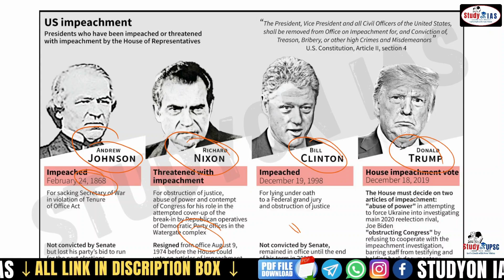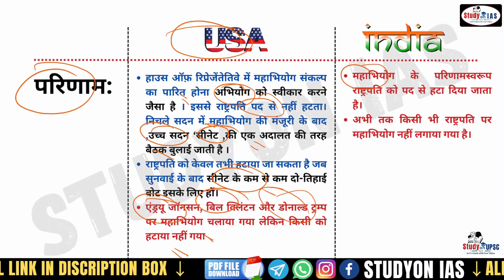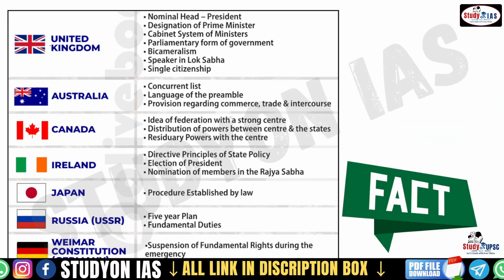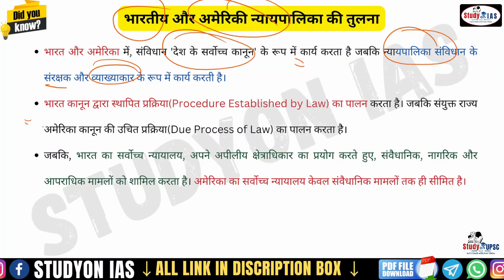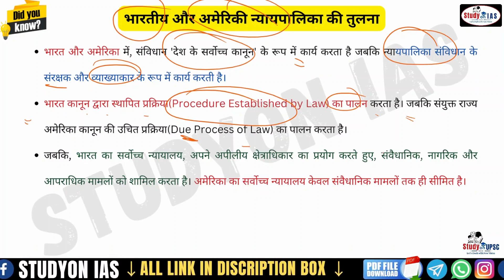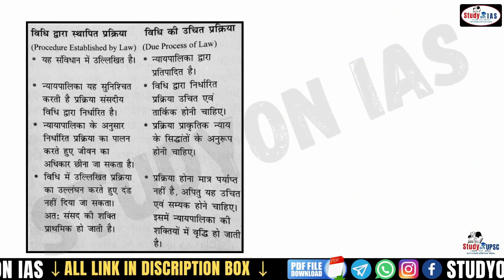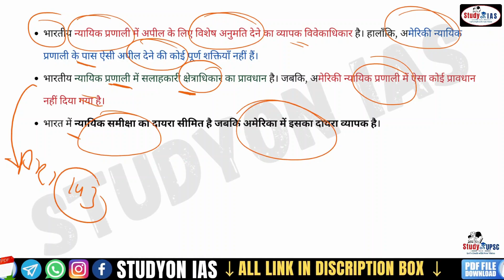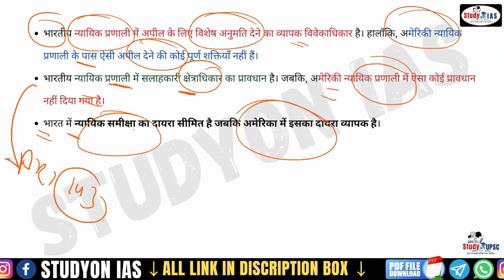Impeachment Of USA President :अमेरिकी राष्ट्रपति V/S भारतीय राष्ट्रपति | GS -2 | UPSC PRE & MAINS